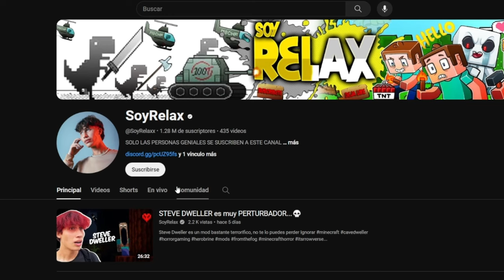SIREN HEAD LO ESCUCHA TODO... 😱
ESTA ANTENA NOS APARECIO MUCHAS VECES DE LA NADA Y NOS CAUSO MUCHO MIEDO, DESTRUYO NUESTRA CASA Y QUEDAMOS SIN NADA

Ignorar